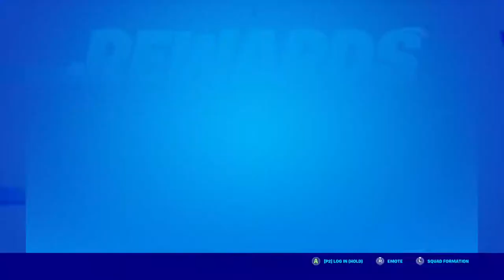How to win at Fortnite!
In todays video I go over my strategy on how to win more games.
Unfortunately I didn't win this game but I still share my end game strategy and drop tips and tricks.